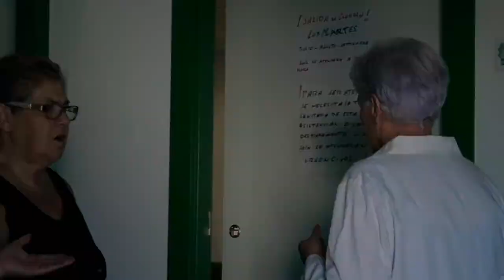Trailer - Loca Consulta Rural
Trailer del largometraje "Loca Consulta Rural".
Película producida por AudioExtremaVisual y la Asociación de Mujeres "La Encina".
Este proyecto, que además de forma parte de la campaña cinematográfica que se lleva a cabo en la localidad de Torrejon el Rubio, "Torrecine Audiovisual", se contó con la colaboración del propio ayuntamiento del municipio.